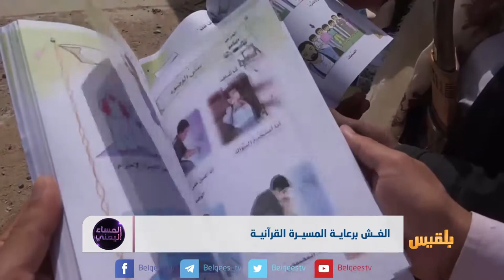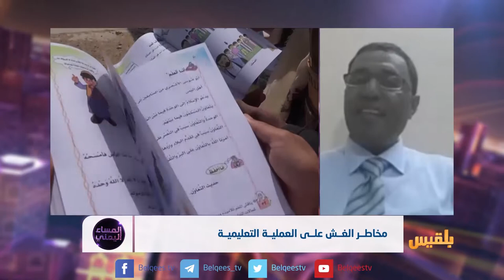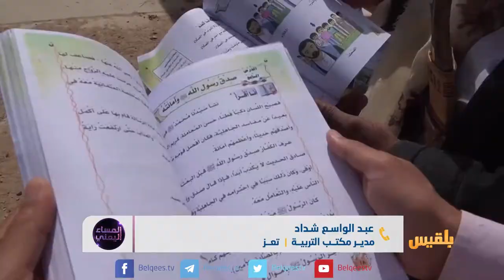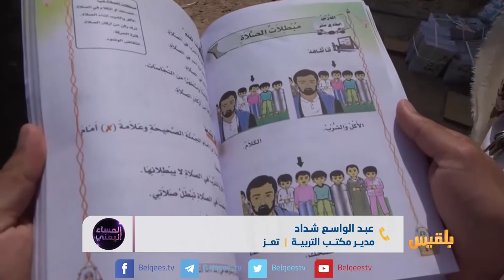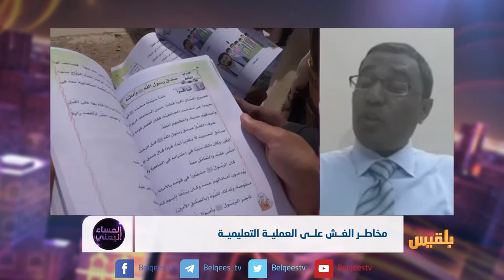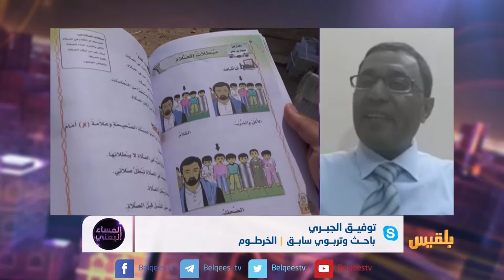المساء اليمني | مخاطر الغش على العملية التعليمية | تقديم: وجيه السمان